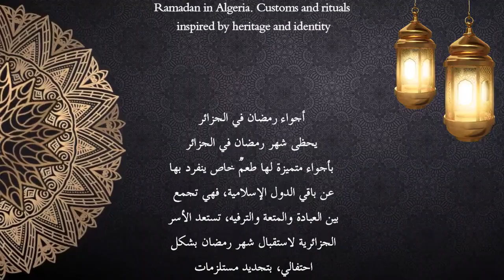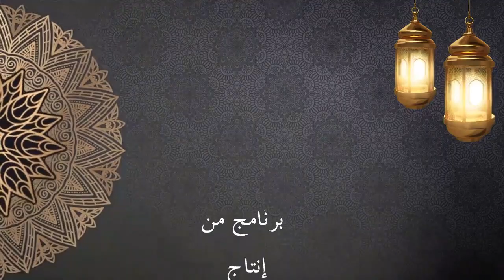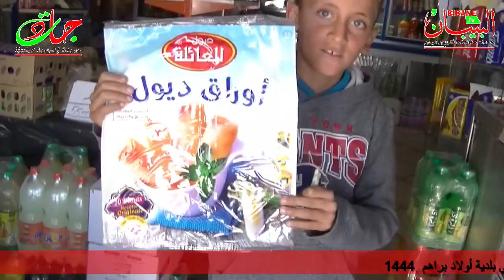03 Partie - أجواء رمصان في بلدية أولاد براهم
03 Partie - أجواء رمصان في بلدية أولاد براهم